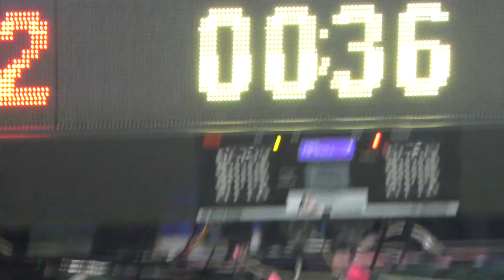Salt Lake City NAC 2022 CMS - L8 - Noah Shoman v Emilio Gonzalez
This is a L8 bout in the cadet men's sabre event at the 2022 December NAC in Salt Lake City, Utah. Noah Shoman is on the left and Emilio Gonzalez is on the right.

Thank you to Luke Vaid for filming this bout!